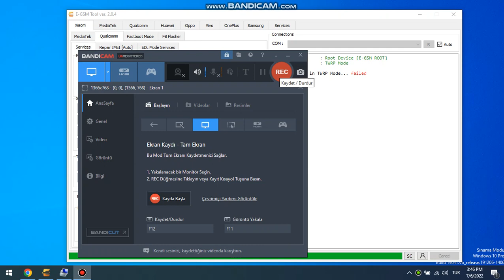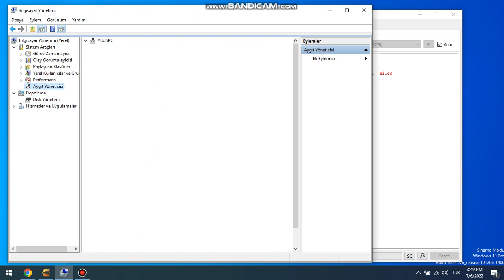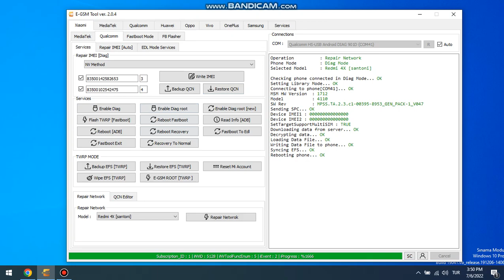Redmi 4X Santoni DUAL SİM İMEİ REPAİR UNLUCKED E-GSM TOOL